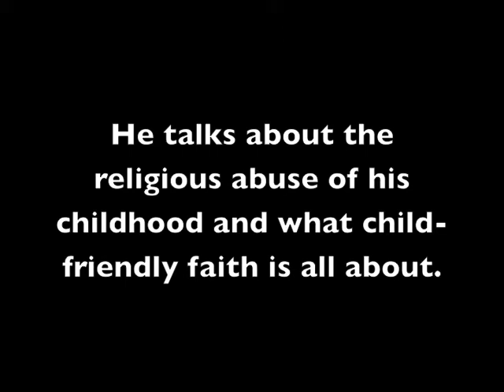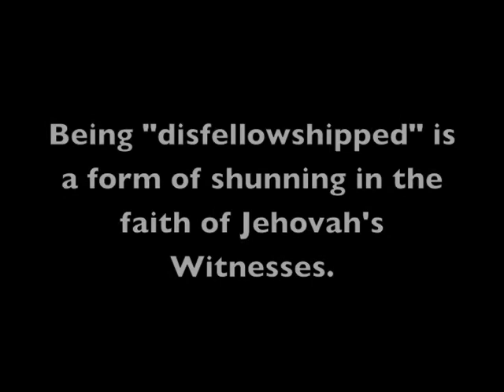Jerry Minor on growing up as a victim of religious child maltreatment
Actor Jerry Minor was raised to strictly follow the teachings of Jehovah's Witnesses.